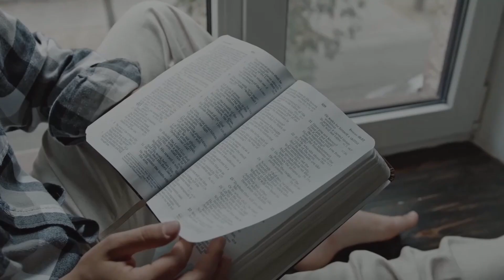26 SŁÓW NA ADWENT - 24 "SŁUŻEBNICA" - WTOREK 4. tygodnia Adwentu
Rekolekcje adwentowe dla młodych i młodych duchem, na które składa się codzienny komentarz do Ewangelii oraz świadectwo, jak ta Ewangelia zrealizowała się w życiu. Komentarze prezentuje ks. dr Kamil Duszek, a świadectwa - młodzież z Ruchu Światło-Życie Diecezji Siedleckiej.

Muzyka: Monogram-Patrick Patrikios
Video: Tima Miroshnichenko;pexels